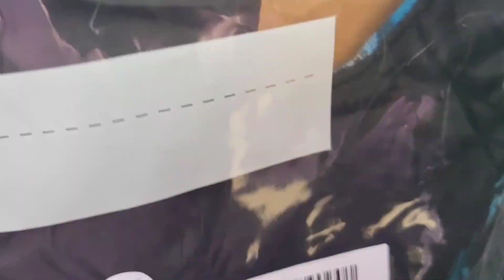DAILY VLOG #63 Everyday Life | Running Errands | Shopping | Dog Mom | Staying Busy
Hey friendddddddsss!🙃

In today's Vlog I will bring you along with me as I run some errands, get stuff done around the house and more.

📌If you would like to support what I do. Consider buying me a coffee. Thank you to everyone who supports me❤️